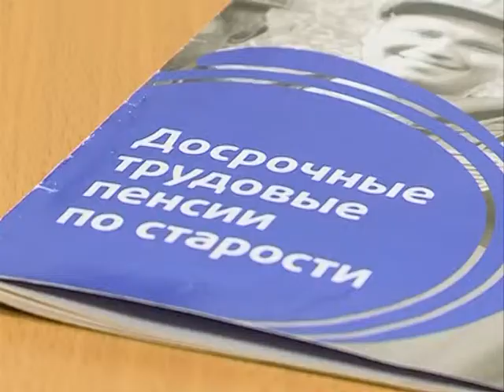В оформлении пенсии помогают предприниматели.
В эти выходные на площадке культурно-спортивного комплекса «Молодёжный » состоится городской форум «Малый и средний бизнес Нового Уренгоя». Уже утверждена программа мероприятия, а предприниматели усиленно к нему готовятся. Наша съёмочная группа познакомилась с Любовью Леньо. Она помогает пенсионерам оформить государственную пенсию.